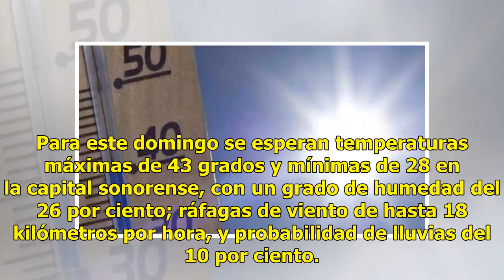Exhortan a sonorenses tomar precauciones ante altas temperaturas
Ratio: 0 / 5 HERMOSILLO, SON.- El Sistema Meteorológico Nacional lanzó un exhorto a los ciudadanos a tomar precauciones debido a que se esperan temperaturas de 47 grados centígrados para este lunes, y tormentas en diversos puntos de la entidad. Para este domingo se esperan temperaturas máximas de 43...